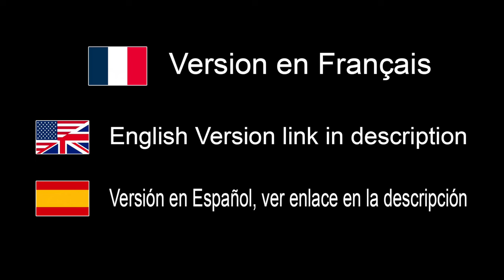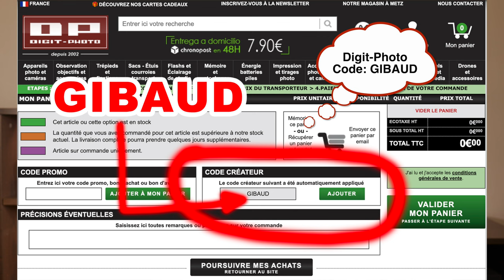Mes 7 Trucs / Conseils Photographiques Février 2024 - EN FRANÇAIS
Où acheter:
France: